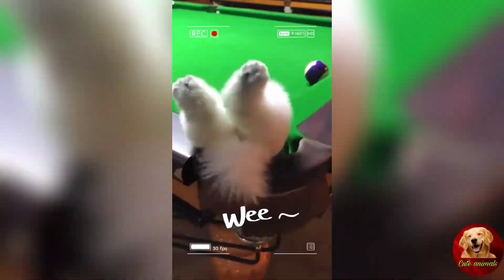Funny Animals You Can't Watch Without Laughing #4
This is a try not to laugh challenge and I'm pretty sure most of you will fail! Funny animals are the best! Just look how all these dogs, puppies, cats, kittens, goats, parrots, horses,... behave, play, fail, make funny sounds, react to different things, feel guilty... So ridiculous, funny and cute! What is your favourite clip?

The content in this compilation is licensed and used with authorization of the rights holder.